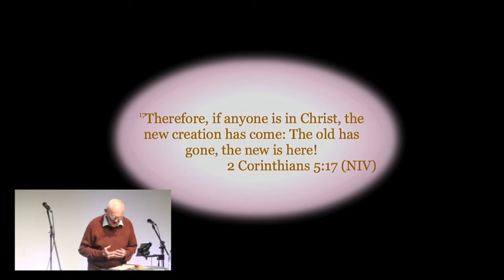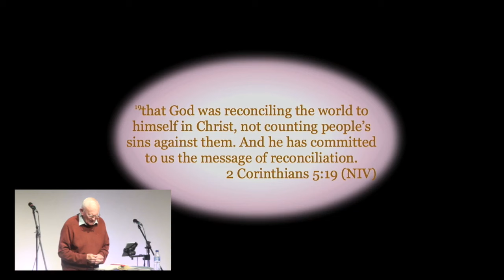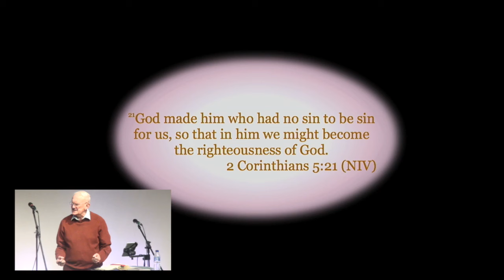Guests | Tom Hamblin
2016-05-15 @ the River Church. This week, guest speaker Tom Hamblin talks us through some of his remarkable experiences in his life delivering Bibles to Arabic countries.